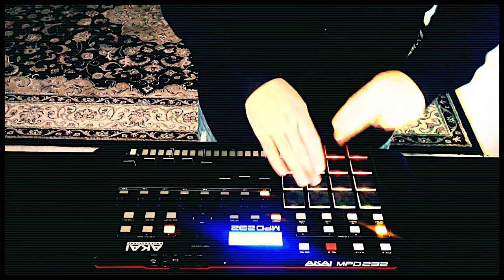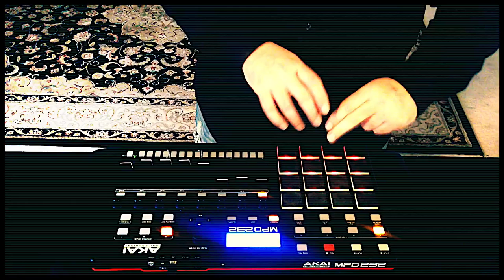thefixr | UnfinishedFriday | DJPain1 | 2016.09.30 | Akai MPD 232 | Reason 9.1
Once again Unfinished Friday makes my weekend. This actually started pretty slow. Here's the announcement:

Tough to tell from there but the sample is a piano - so not too much in the way of overall structure - but of course this also means that there is a lot of room to take it and run with it. So I decided to come up with some string ensemble parts - which amazingly fit like a glove with the sample - as well as added a baseline that takes care of the low end as well as some bass synth parts that take care of some of the attitude in the mids. Definitely dig the end product even if I played it a bit sloppy.